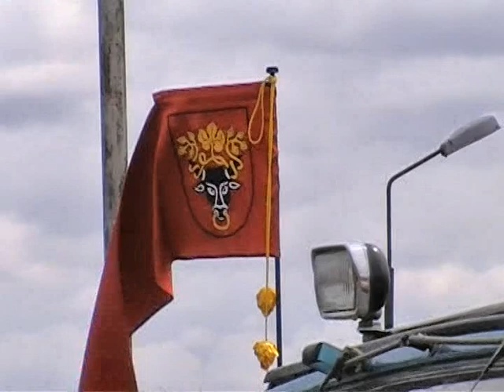Mes vaziuojam 2010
Old machines parade in Pasvalys